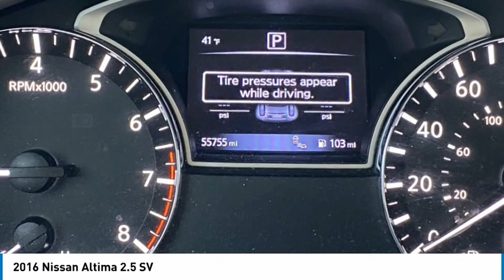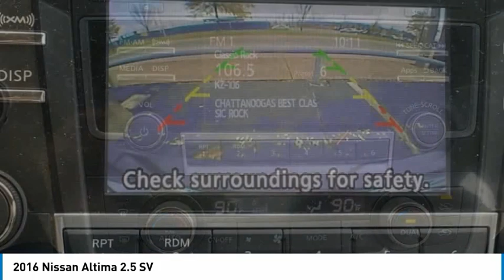2016 Nissan Altima 2.5 SV in Chattanooga L5125A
2016 Nissan Altima 2.5 SV